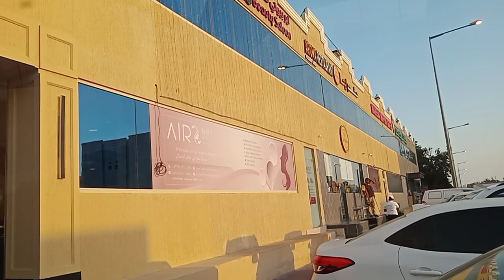The Chinese restaurant here in Nauija Doha Qatar guy's looks